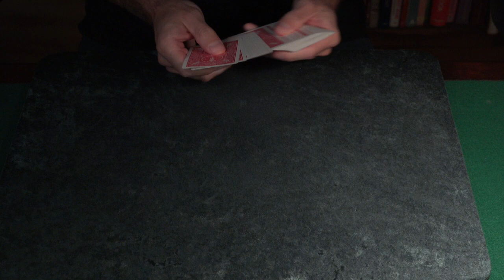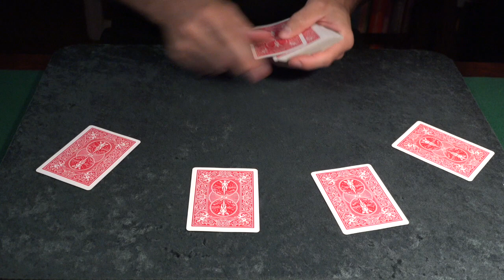Cheating at Cards: Sleight of Hand with Cards, Productions, Zarrow Stacking, and a One-Handed Faro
In this video, Jason Ladanye demonstrates some of the most advanced sleight of hand with playing cards including four of a kind productions, various card and shuffle controls, Zarrow stacking, and a one-handed perfect faro shuffle.

The spectral green close-up mat used in this video is available